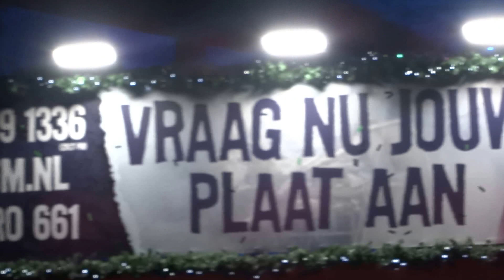3FM Serious Request Glazen Huis, Heerlen (1)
3FM Serious Request Glazen Huis, Heerlen, Nederland - 2015

3FM Serious Request Glass House, Heerlen, The Netherlands - 2015

Geluid uitgeschakeld vanwege copy right claim
Sound disabled due to copy right claim